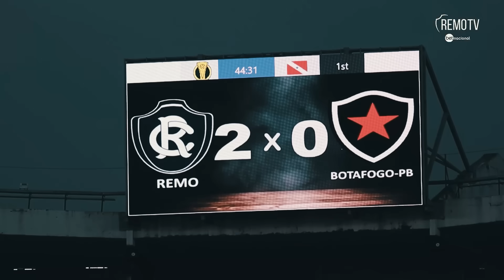BASTIDORES DO DIA DE REMO - Clube do Remo 2 x 1 Botafogo (PB)